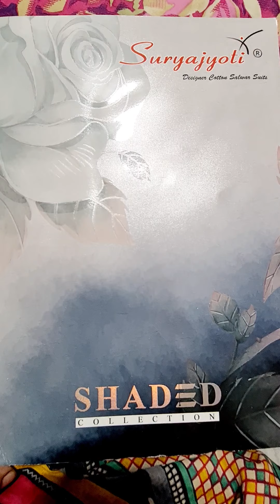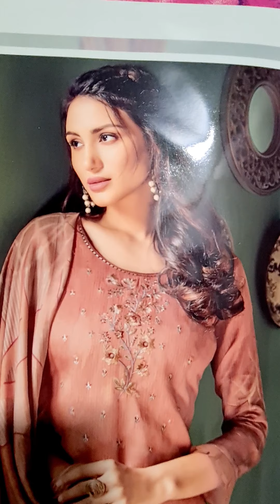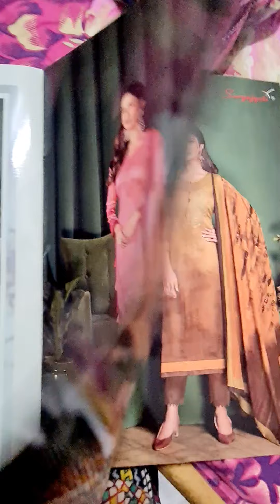Latest suit design 2021||mix nd match